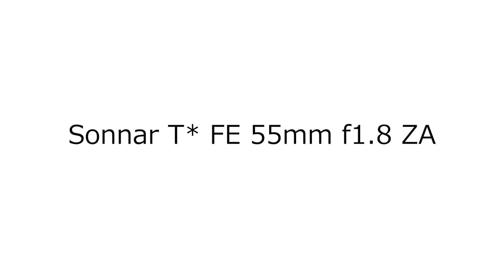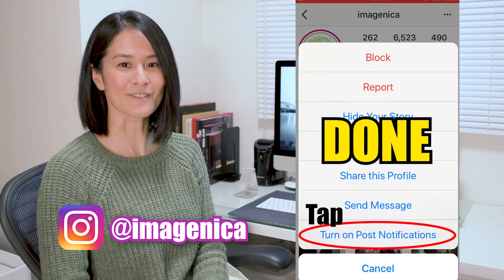[English Ver.] I just ordered SONY A7III 〜Releasing Nikon d750〜 Choosing Sony Lenses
*Why did I change my camera into Sony A7iii
*Which lens did I order.

Sony A7III▶︎
Sony 24-105mm▶︎
Sony 55mm ▶︎

A7M3 α7III α7M3 alpha7 3

⬇︎ My Gear ⬇︎

Vlogging camera▶︎

My Tripod 1 ▶︎
My Tripod 2 ▶︎
My Camera BackPack 1 ▶︎
My Camera BackPack 2 ▶︎

Photo Develop Software ▶︎

500px / imagenica Yuko